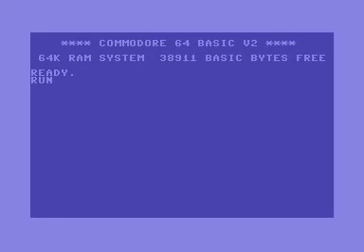Trsi - Zeropage Gravity (2013) C64